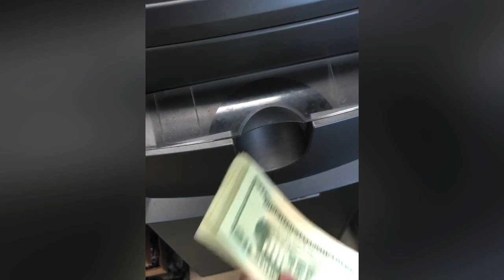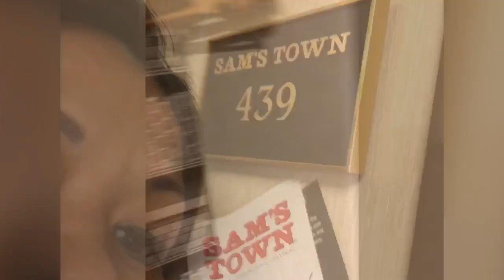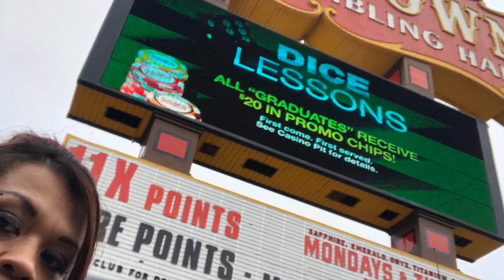Came back to visit SamsTown. BoulderCity.LasVegas.